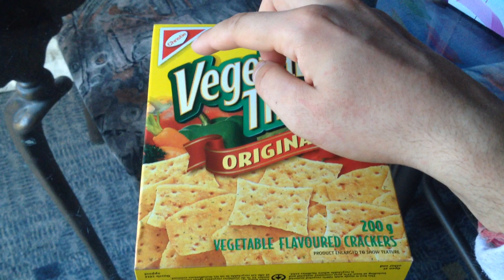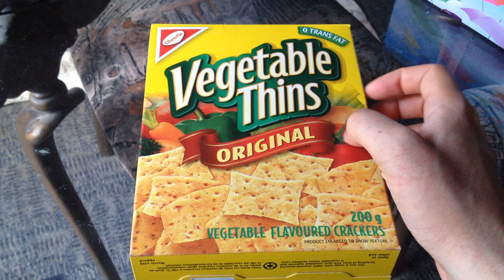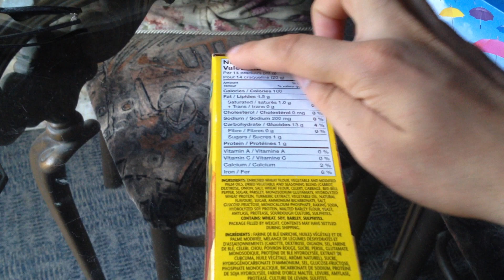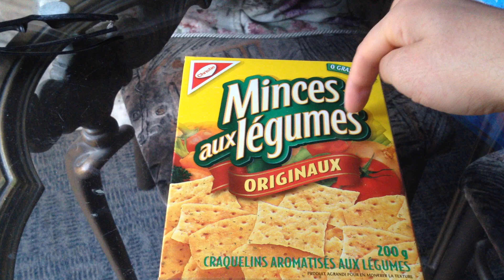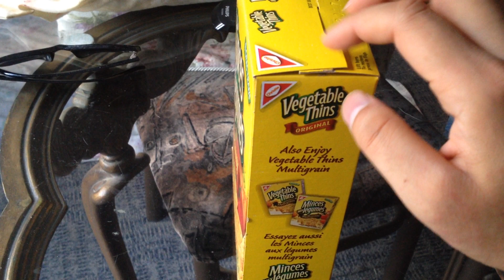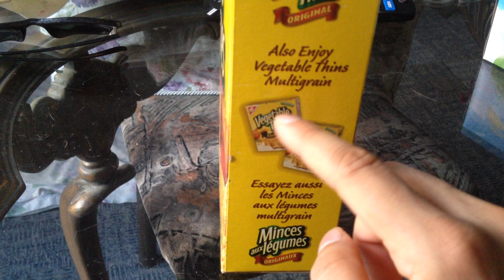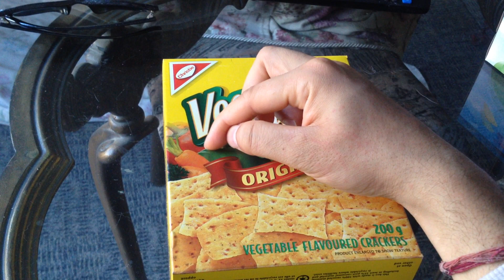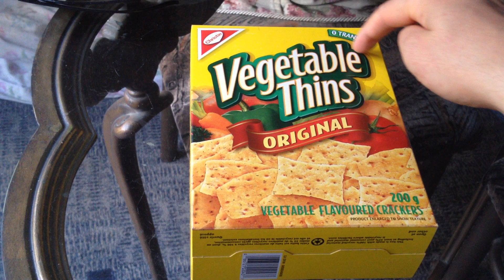ASMR Tracing & Scratching & Rubbing & Tapping Sounds FOOD Edition